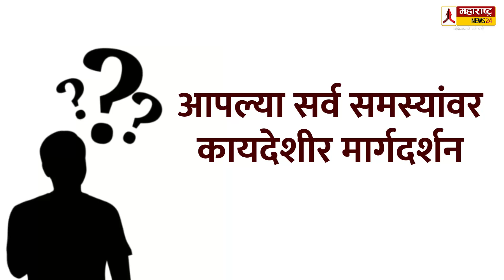राज्यपाल व ठाकरे सरकारमधील संवाद पुन्हा सुरु; कोश्यारी सरकारी विमानातून गोव्याला